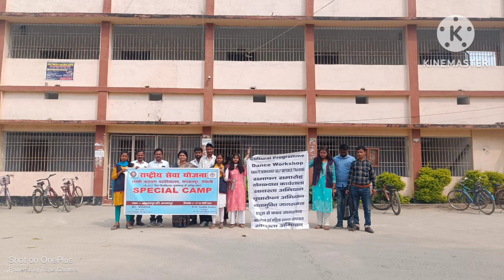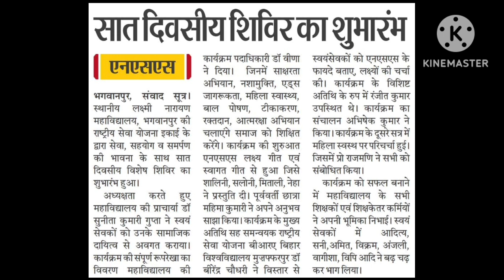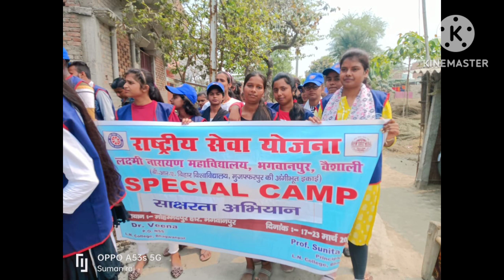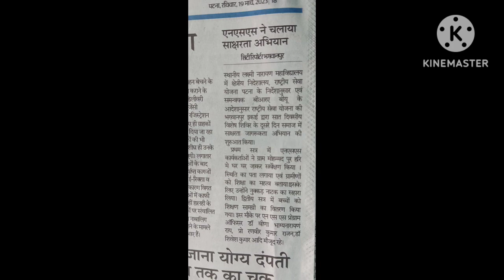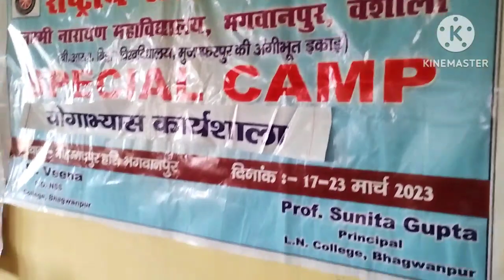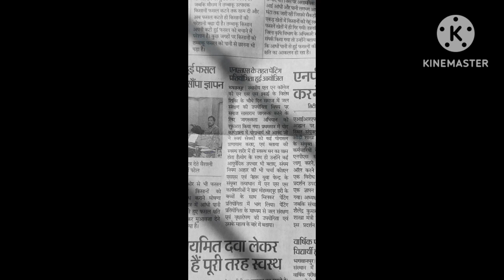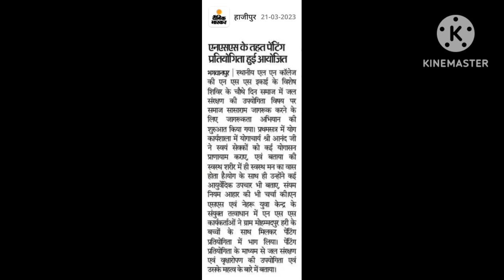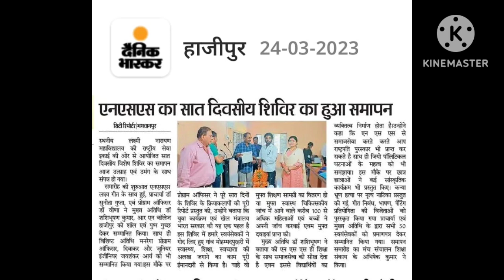Special Camp(NSS-17-03-2023 to 23-03-2023)